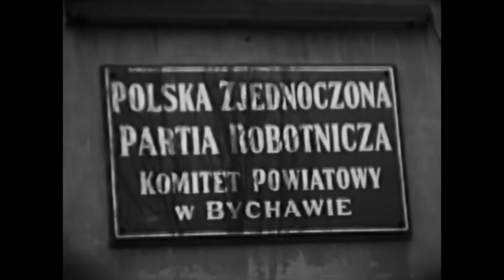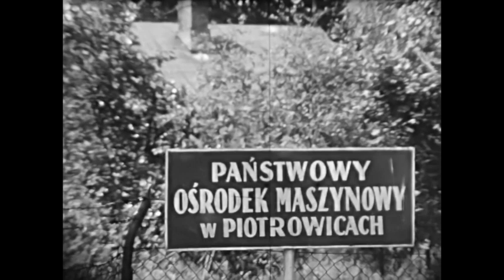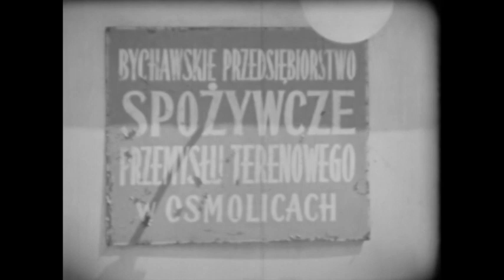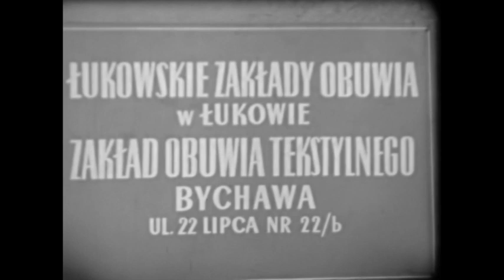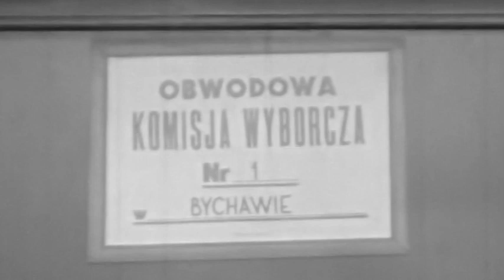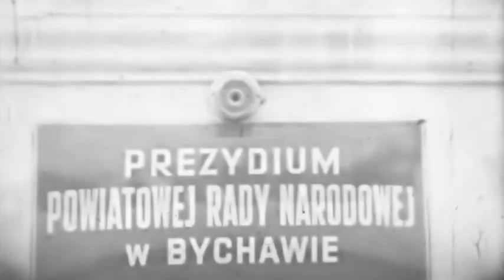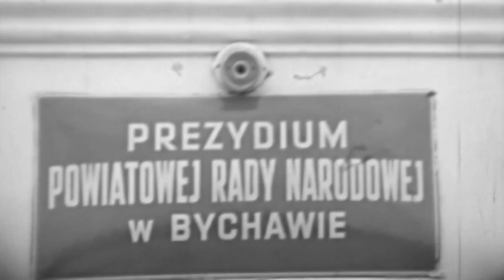10 Lat Powiatu Bychawskiego - Bychawa w 1966 roku.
Zobacz jak wyglądała Bychawa 10 lat po utworzeniu Powiatu Bychawskiego. Film nagrany przez Zdzisława Gomułkę i przekazany przez Jego syna do Bychawskiego Centrum Kultury.

Podziel się z nami swoimi wspomnieniami z Bychawy.